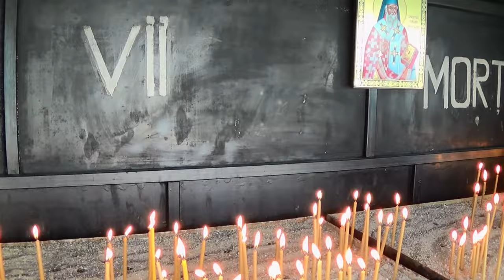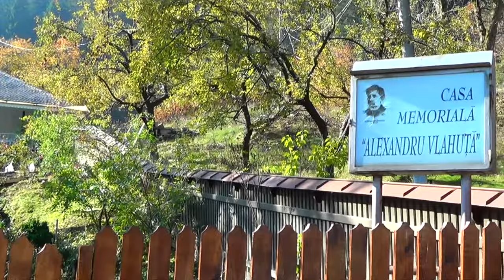Mănăstirea AGAPIA (Județul Neamț, Moldova, România)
Vă rog să activaţi subtitrarea în româneşte ! - Please turn ON English subtitle!
Cântă grupul de maici „Iustiniana” de la Mănăstirea Paltin - Petru Vodă, condus de Monahia Fotini.
Mănăstirea Agapia (Mănăstirea Agapia Nouă sau Agapia din Vale) este o mănăstire  ortodoxă de maici situată la 12 km de oraşul Târgu Neamţ. Este singura aşezare monahală ortodoxă din România care poartă numele de “dragoste creştină” (din grecescul “agapis”), după numele pusticului Agape, întemeietorul monahismului în această zonă în secolul XIV (a înfiinţat Mănăstirea Agapia "Veche", din Deal). La începutul secolului XVII o serie de călugări au coborât aici de la vechea mănăstire din munte (Agapia Veche sau Agapia din Deal). Ei au construit în vale o mică biserică, după care, în anii 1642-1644 s-a ridicat mănăstirea cu contribuţia fratelui domnitorului Moldovei. Chiliile şi turnul-clopotniţă au fost construite în următorii 3 ani. Sfinţirea, oficiată de mitropolitul Varlaam al Moldovei în prezenţa domnitorului Vasile Lupu, a avut loc la 12 septembrie 1647. Mănăstirea Agapia (Nouă, din Vale) a fost iniţial locuită de călugări. În 1803, la iniţiativa mitropolitului Veniamin Costache, domnitorul Alexandru Moruzzi hotărăşte ca aceasta să devină obşte de maici. Pictura interioară este făcută Nicolae Grigorescu, cel mai mare pictor român. De-a lungul vremii, Mănăstirea Agapia a suferit numeroase jafuri, distrugeri şi incendii, dar a fost refăcută de fiecare dată. Marile distrugeri din 1821 datorate luptelor dintre turci şi etereştii refugiaţi aici, au fost reparate de domnitorul Şuţu. Pe latura de sud, la etaj, în corpul de chilii, a fost construit paraclisul cu hramul Naşterea Maicii Domnului, sfinţit în 1847. În anii 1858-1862 mănăstirea suferă mai multe modificări şi tot atunci interiorul bisericii a fost pictat de Nicolae Grigorescu. Pictura este realizată în stil neoclasic dar cu elemente novatoare, uneori folosind modele vii, ceea ce explică vivacitatea chipurilor. Icoana Maicii Domnului este o icoană făcătoare de minuni, mult iubită de credincioşii care trec pragul mănăstirii. La Mănăstirea Agapia, capodopera lui Grigorescu care avea pe atunci numai 20 de ani, este reprezentată de trei tablouri: Portretul Sfântului Gheorghe de pe uşa altarului, Intrarea în Ierusalim şi Maica Domnului cu Isus în braţe. Tototdată, Grigorescu a înfiinţat Atelierul de pictură de la Agapia, şcoala unde s-au format călugăriţele care aveau înclinaţii artistice. Astăzi, măicuţele care pictează au abandonat stilul realist al marelui pictor, realizând picturi cu influenţe bizantine. La mănăstire funcţionează Seminarului Teologic Monahal ”Cuvioasa Paraschiva ”, de fete, unic între mănăstirile din Moldova. În faţă este muzeul care deţine o impresionantă colecţie de artă medievală şi religioasă. Intr-o sală sunt expuse broderii, acoperăminte pentru Sfintele Vase, icoane brodate, epitrahile, o perdea pentru icoana Maicii Domnului, un epitaf, obiecte de argint, sfinte vase, cruci, candele şi un aghiasmatar. În altă sală sunt expuse icoane vechi (sec. XVI-XVIII), cruci vechi  sculptate şi filifranate, manuscrise şi tipărituri vechi, panaghiare, căţui şi chivote, candele, sfeşnice şi alte obiecte cu valoare istorică. Sala dedicată marelui pictor Nicolae Grigorescu conţine 29 de lucrări originale ale pictorului (icoane, prapuri, un epitaf şi 5 tablouri cu teme laice) realizate în perioada când a pictat interiorul mănăstirii. Mai există o sală a scriitorilor care şi-au legat cumva viaţa de Mănăstirea Agapia, precum şi două săli de trecere. Mănăstirea mai deţine o bibliotecă cu cărţi şi manuscrise vechi. La Agapia trăiesc aproximativ 340 de măicuţe, din care 100 în obştea mănăstirii, iar celelalte în satul monahal. În jurul mănăstirii sunt 140 de case vechi de 100-200 ani, trecute şi ele pe lista monumentelor istorice. Dintre acestea, casa memorială "Alexandru Vlahuţă", datând din 1885 a fost transformată în muzeu memorial în anul 1966. Ieşirea spre satul mănăstiresc şi spre casa memorială Alexandru Vlăhuţă. În afara incintei mănăstireşti se mai află bisericile Adormirea Maicii Domnului şi Sf. Ioan Bogoslovul. Pe vale în sus se poate ajunge prin pădure la Mănăstirea Sihla (cu peştera unde a trăit aproape 40 de ani Sfânta Teodora) şi apoi la Mănăstirea Sihăstria (loc de pelerinaj pentru mormintele preoţilor Cleopa Ilie şi Paisie Olaru). Cazarea se poate face la căsuţele măicuţelor din satul mănăstiresc sau la numeroasele pensiuni din comuna Agapia.